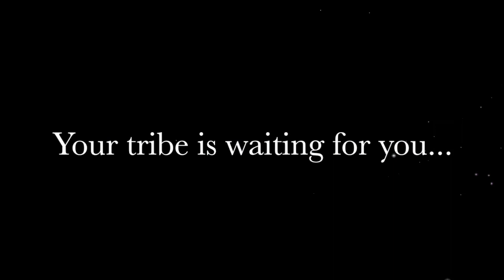Braveheart Business Academy 2018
Are you a heart-centered entrepreneur who is ready to have your work more visible in the world...AND create a greater money flow with it?  If this resonates with you, let's chat. You can set up a free 30 minute consultation